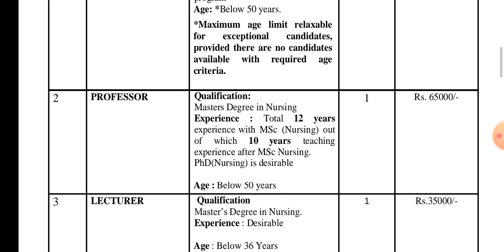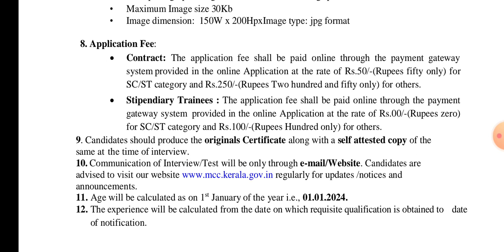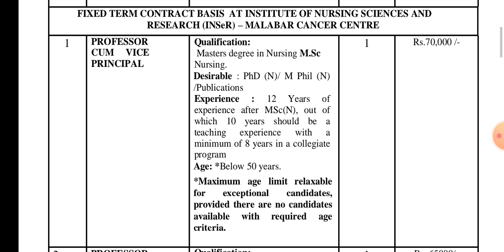Malabar Cancer Centre (MCC) | Vacancy For Pharmacist | D.Pharm | B.Pharm | हिंदी में पूरी जानकारी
Note-
निचे दी गयी Official Website जरूर Open करके देखे जिससे आपको Current Vacancy के बारे में पता चल सके!

If you have any queries, doubts please write in comment box and I'm all here to guide you.

Pharmacy Impact